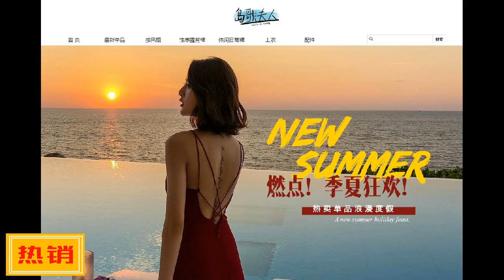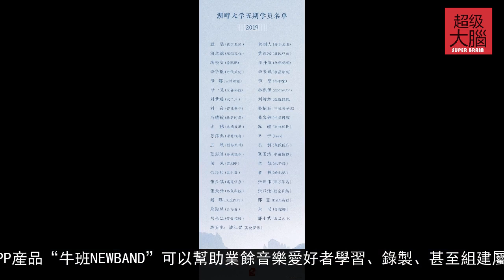音樂纔子鬍彥斌被湖畔大學以董事長身份錄取，被低估的歌手